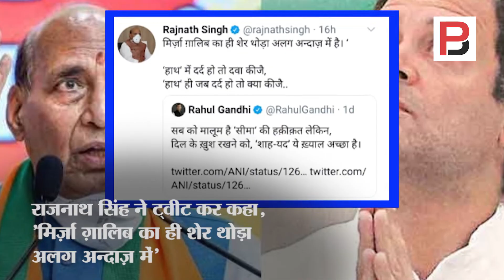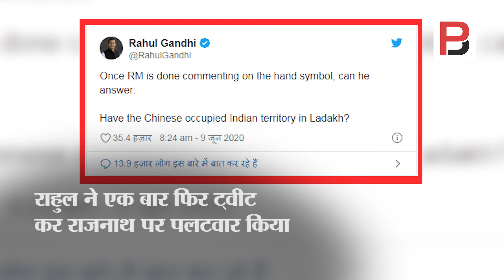ट्विटर पर राजनाथ-राहुल की शायराना जंग | Latest News | Rahul Gandhi & Rajnath Singh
चीन के मसले पर कांग्रेस नेता राहुल गांधी और रक्षा मंत्री राजनाथ सिंह सोशल मीडिया पर शायराना अंदाज में एक दूसरे पर तीर चलते हुए दिखे.